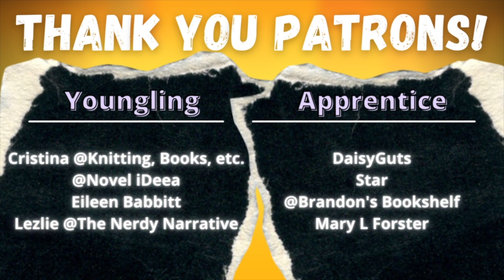Friday Black by Nana Kwame Adjei-Brenyah - Short Story Summary, Analysis, Review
Welcome to the CodeX Cantina where our mission is to get more people talking about books! Was there a theme or meaning you wanted us to talk about further? The consumerism of Black Friday comes under attack in "Friday Black" by Nana Kwame Adjei-Brenyah.